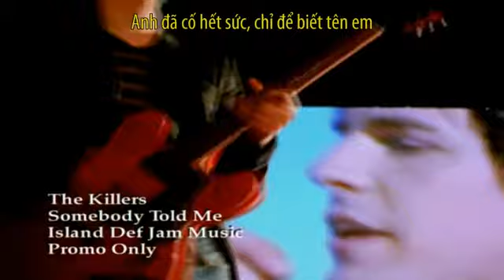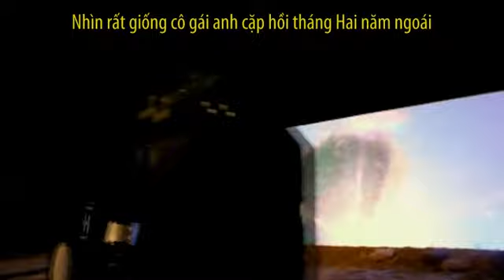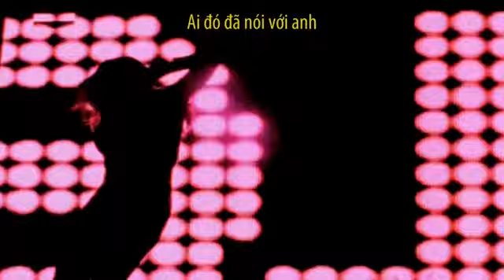[VietSub] Somebody Told Me - The Killers